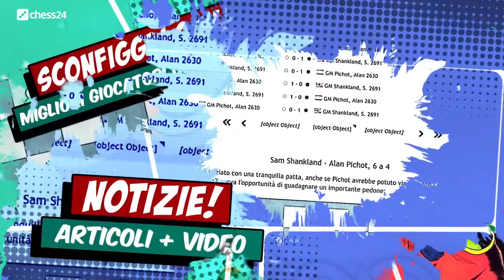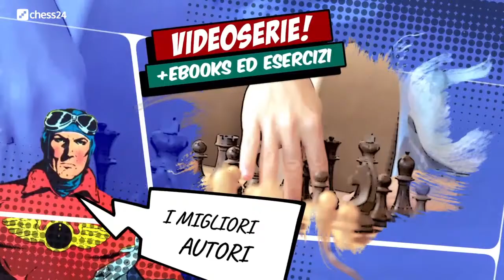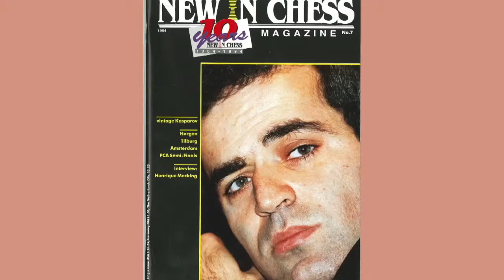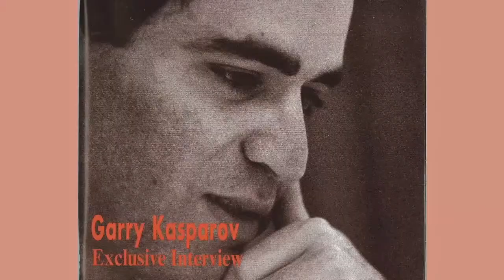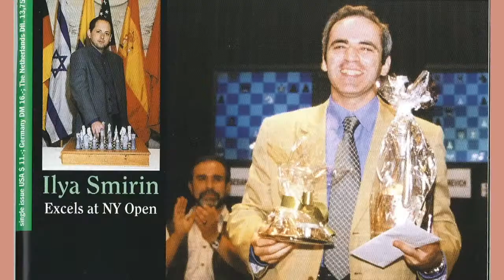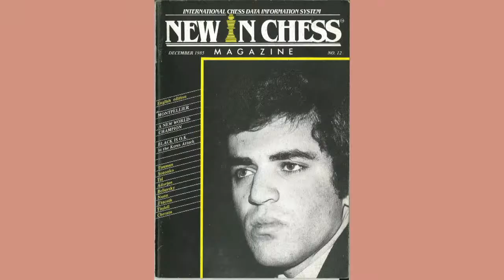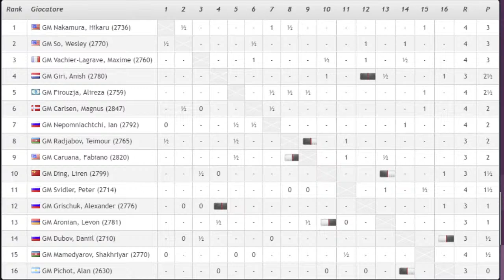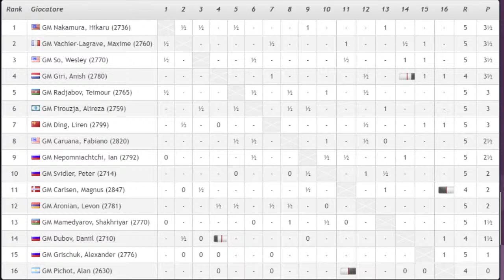FTX Crypto Cup | Giorno 1 | Matteo Zoldan | GM Sabino Brunello | IM Pierluigi Piscopo